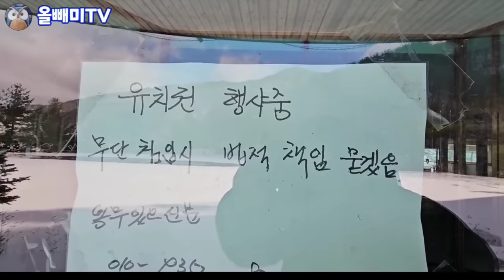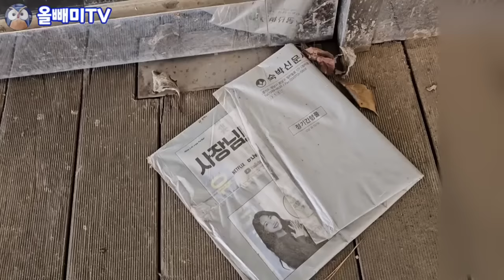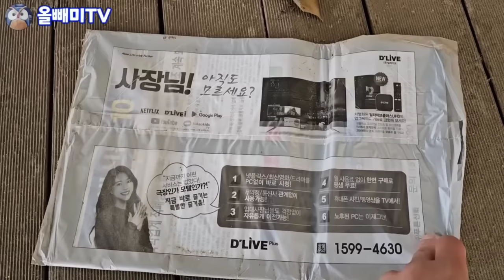[다시보기] 무주 덕유산도 폐건물만 널렸다 ☆ 콘도 회원권 먹튀